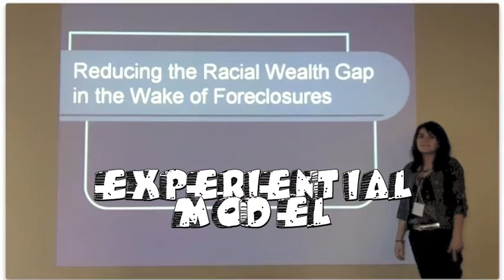Michigan Roundtable Youth Programs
Check out the Michigan Roundtable Regional Youth Programs!

Drawing on over 50 years of youth leadership development programming in Metro Detroit, the Michigan Roundtable is continuously developing programming that serves the interests of youth across the region. We work with youth from across the region on various issues of justice at the individual, school and community levels with an eye on effecting public policy.